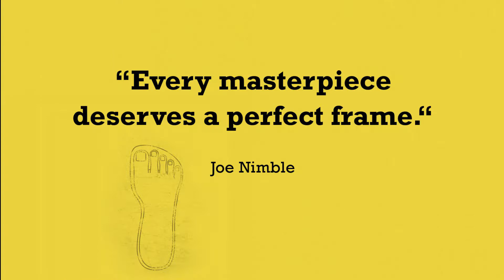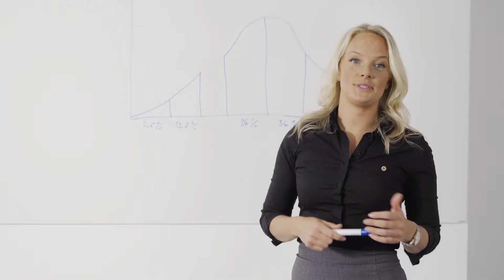Joe Nimble Business UK2